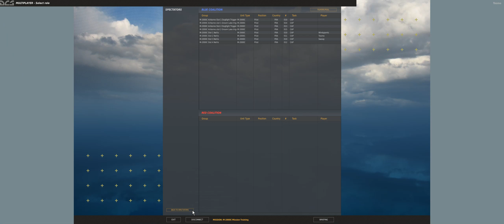DCS 2.0 MIrage 2000c Dogfight [v2]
Windy and Teomo dogfight